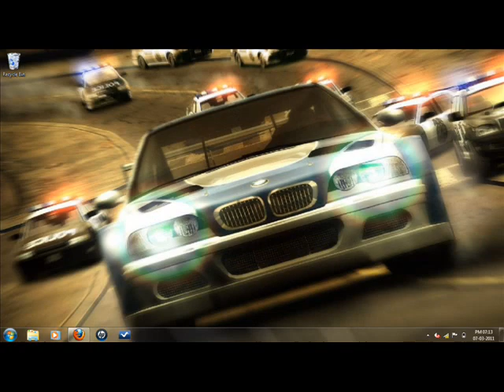MEGA RACE Movie 1.wmv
This little movie of my is telling a little more about this series of my.